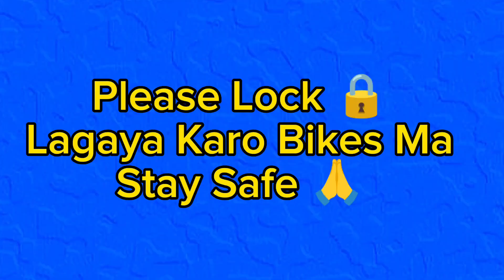1 Lakh ki bike Chori ho Gya || Ab Kya karo ma😭 ab Kya Hoga 😭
Bike Chori Hoge he Humare Ghar Se 😫😩 || Bike Chori Kaise Hogahe?